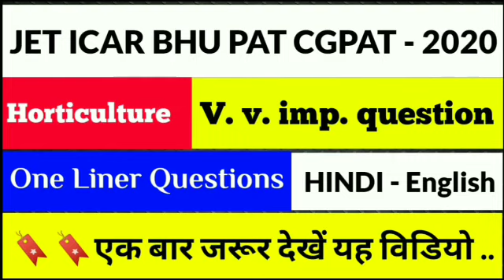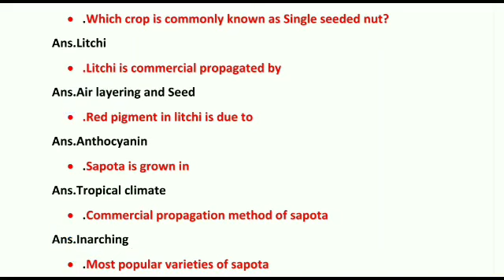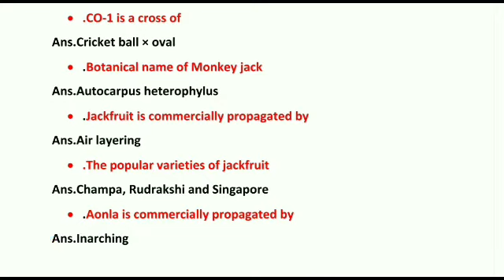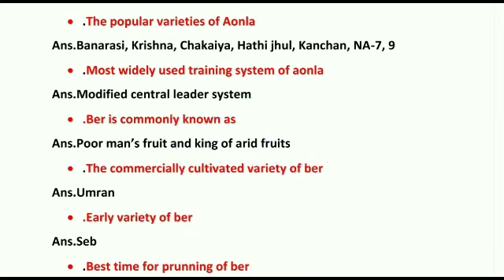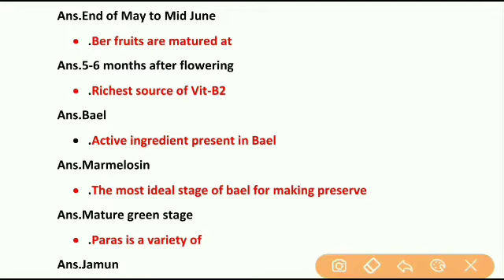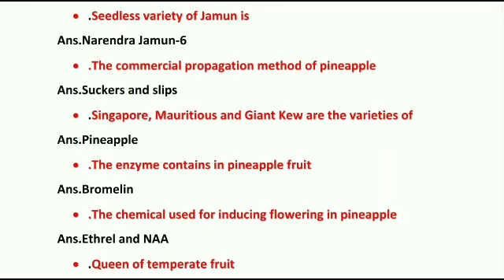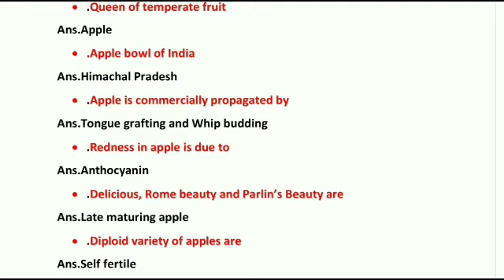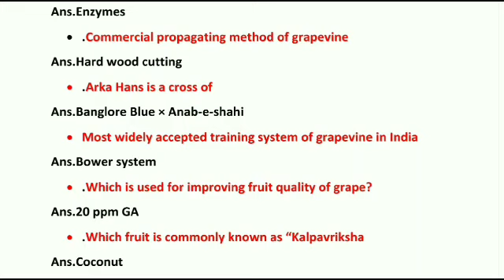⭕Horticulture One Liner Imp. Questions In English 2021 | Online Coaching Classes | Live Classes